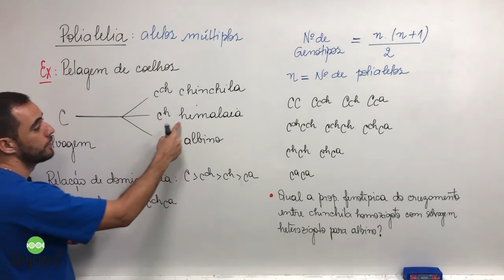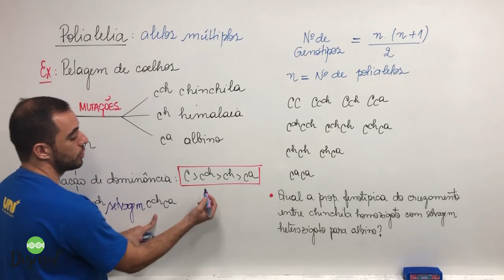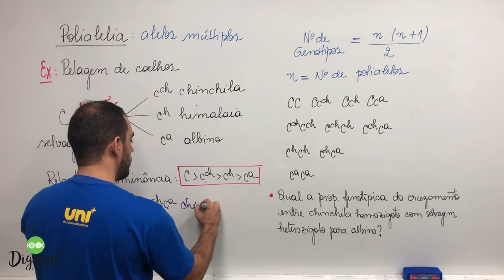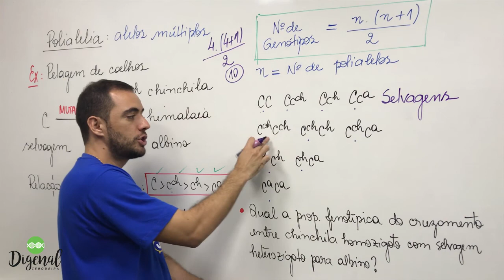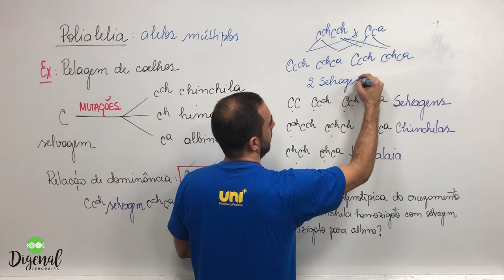Genética - Polialelia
Aula sobre alelos múltiplos, caso em que um gene possui mais de dois alelos possíveis.